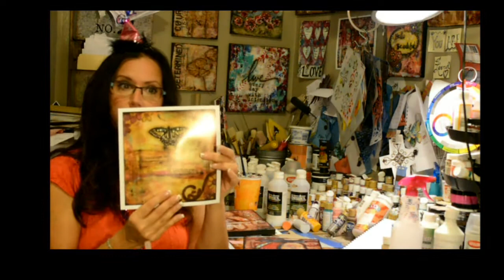birthday week announcemnt Free stuff and 30% off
Starting tomorrow it's birthday week for me and I always celbrate by giving away, prints, prints on wood and free downloads... the video lets you know what's going to be free each day. The blog with have the schedule so come on over and see the details